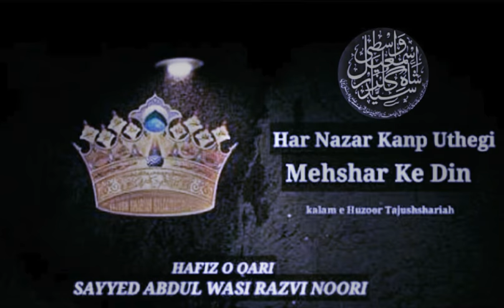Har nazar kanp uthegi mehshar ke din by Sayyad Abdul wasi qadri noorie sahab